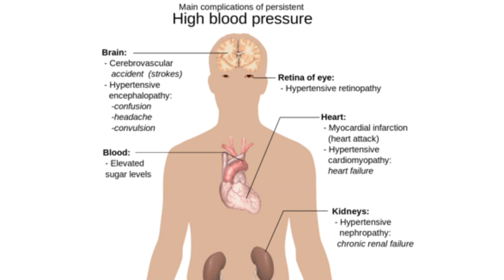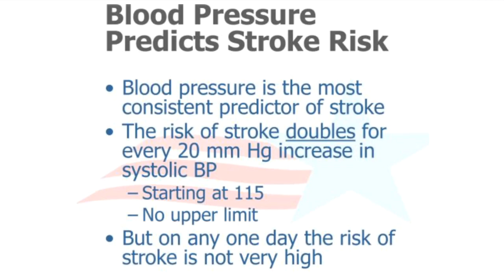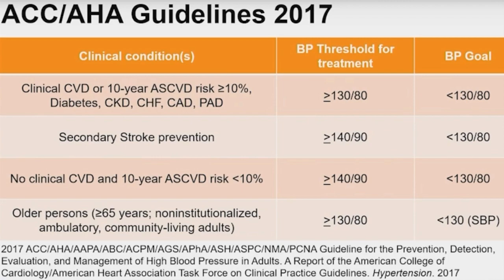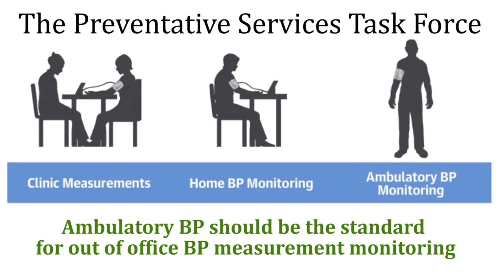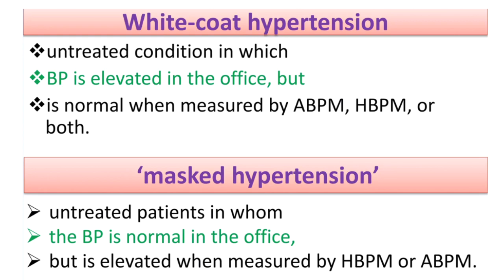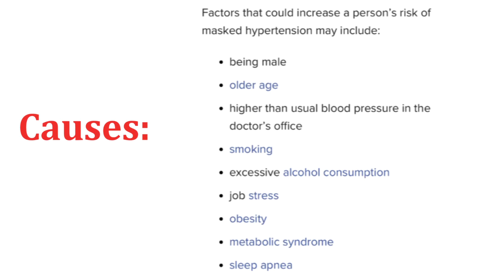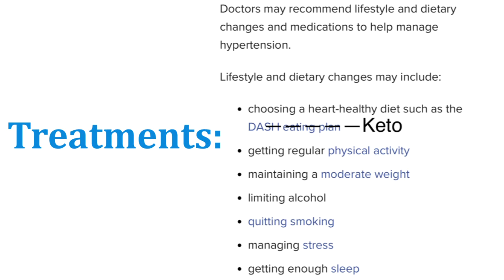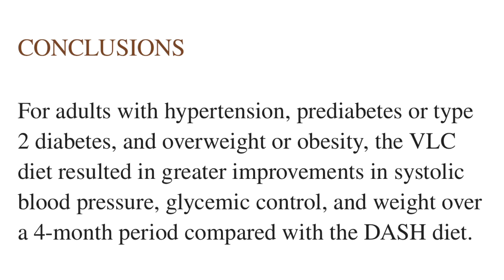Do you have masked hypertension?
Learn what masked hypertension is and what you can do about it
Shouting out Kerry of @Homesteadhow for his work in creating a carnivore documentary

00:00 Introduction
01:09 Complications of hypertension
03:14 JNC-8 blood pressure goals
04:49 ACC/AHA blood pressure goals
05:43 Preventive Services Task Forces blood pressure monitoring recommendations
07:47 White coat hypertension vs masked hypertension
08:56 Be honest with your doctor
09:31 Causes of masked hypertension
10:06 Treatment of masked hypertension
12:14 Evidence keto vs DASH